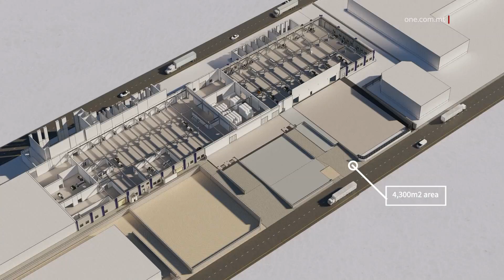IL-PM IĦABBAR INVESTIMENT MULTI-MILJUNARJU PRIVAT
ONE.COM.MT • Il-Prim Ministru Robert Abela ħabbar investiment ta’ tmien miljun ewro minn kumpanija internazzjonali f’pajjiżna.

Dan f’estensjoni tal-fabbrika li ser tagħmilha waħda iżjed sostenibbli u l-operat tagħha jkun iżjed ħabib tal-ambjent.

B’dan l-investiment se jinħolqu mitt impjieg.

Fi kliem il-Kap Eżekuttiv tal-Grupp Seifert, Malta se tkun l-ewwel post fejn se jsir dan l-investiment u nnutat ħidmet il-Prim Ministru li qed ikompli jaħdem biex jattira l-investiment lejn pajjiżna.

FILMAT: SHAUN CUCCIARDI / SEIFERT

Il-Prim Ministru Robert Abela ħabbar investiment multi-miljunarju mill-kumpanija internazzjonali Seifert f’pajjiżna.

Investiment ta’ €8 miljun li ser iservi bħala l-ewwel pass sabiex l-operat tal-kumpanija jkun iżjed sostenibbli, b’estensjoni tal-faċilità.

Il-kumpanija Ġermaniża għandha iżjed minn ħamsin sena esperjenza fl-industrija tal-manifattura.

Il-Prim Ministru Robert Abela stqarr kif dan jieħu lil pajjiżna pass eqreb lejn il-miri ta’ sostenibbilità.

Qal kif l-ekonomija u s-sostenibbilità ambjentali wkoll imorru id f’id.

Huwa spjega kif meta kumpanija Maltija ssib metodi innovativi ta’ kif tmur pass eqreb, dan itiha element ġdid ta’ kompetittività.

Huwa innota kif din il-kumpanija f’Malta hija l-ewwel fabbrika li hija carbon neutral f’pajjiżna.

Il-Prim Ministru stqarr kif dan l-investiment huwa evidenza ċara li dan it-tip ta’ investiment huwa riċetta ta’ tkabbir.

Qal li huwa għalhekk li bħala pajjiż qed ikompli jinvesti fl-industrija u mill-istat l-intrapriżi qed isibu s-sostenn tal-Gvern għal iktar proġetti ta’ dan it-tip.

Hawnhekk innota kif il-Budget għas-sena d-dieħla huwa evidenza ċara ta’ dan.

ROBERT ABELA
PRIM MINISTRU
“Qed naraw lin-negozji li mhux biss qegħdin jirkupraw iżda qed jagħmlu investimenti ġodda għaliex bqajna nagħtuhom il-kuraġġ li jinvestu, bqajna inniedu skema wara oħra biex ninċentivaw fit-training.  Illum smajt lil Michael Seifert, kellimni dwar il-mod ta’ kif jagħmlu t-training tal-aktar nies tekniċi tagħhom u semma l-għajnuniet li qed jingħataw mill-Malta Enterprise, skemi innovattivi li kontinwament jgħinu fit-taħriġ.  Issa rridu nmorru għal challenges oħrajn. L-upskilling tal-ħaddiema tagħna, l-importanza li nkomplu ntellgħu l-ħiliet tal-ħaddiema u naturalment bħal challenges ġodda tan-nuqqas ta’ ħaddiema ma nistgħux ninjorawhom lanqas għaliex huma reali, qed issemihom l-industrija u rridu nindirizzawhom ukoll.”

Il-Kap Eżekuttiv tal-Grupp Seifert, Michael Seifert spjega kif l-investiment mistenni jkun lest sa Settembru tas-sena d-dieħla biex wara, il-fabbriki li l-kumpanija għandha f’pajjiżi oħra madwar l-Ewropa, ikomplu fuq il-passi tal-kumpanija f’Malta.

Huwa appella wkoll lill-Prim Ministru sabiex ikompli fuq it-triq li qabad sabiex pajjiżna jkompli jattira l-investiment kif qiegħed jagħmel bħalissa.